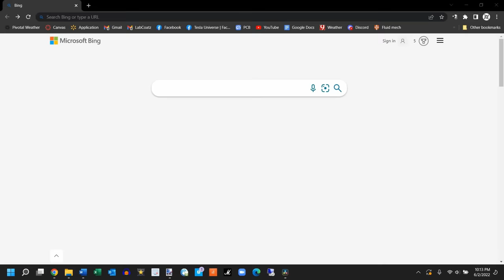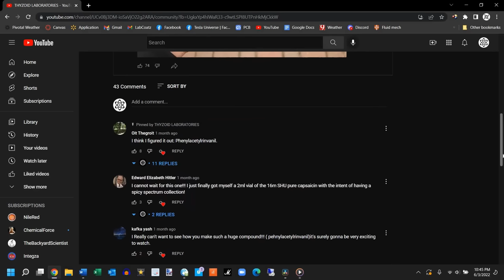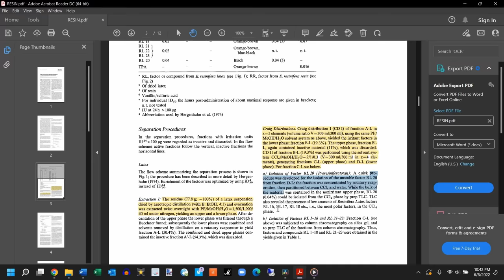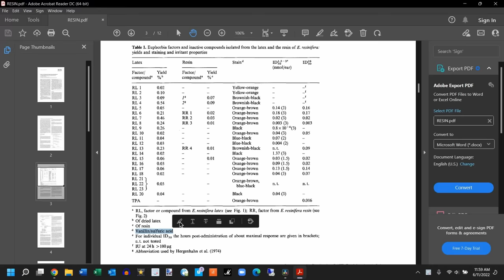Tasting Resiniferatoxin (RTX): The Spiciest Substance in the World | Full Extraction from Euphorbia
Did you like this video? If so, be sure to check out this video, where I take on thioacetone: the smelliest chemical on Earth! Don't miss out, it's another YouTube-first!

When people want to convey how spicy something is, they usually do so with the Scoville scale. A jalapeno is, for example, a bit less than a 10,000 on this scale, while a Carolina Reaper is around 2,000,000. So what sits at the top of the Scoville scale in the year 2022?

Resiniferatoxin (RTX) is a white, waxy solid with a score of 16 BILLION on the Scoville scale. This substance is certifiably toxic, irritating, and corrosive in its pure form, and one of its only natural source is a poisonous, cactus-like plant native to Morocco. So...what happens if we TASTE it? According to the Internet, nobody has been mad enough to attempt this yet, so I'm stepping up to fill in the gaps! In this video, you will learn just about everything we know about this elusive substance, and even get the chance to watch me taste a small sample.

0:00 Intro
0:53 Backstory
3:41 Procedure
5:11 Slight issue
6:09 Procedure (continued)
8:25 Vanillin-sulfuric acid stain test
9:27 Tasting: Habanero pepper (capsaicin)
11:27 Tasting: Resiniferatoxin
13:17 HUH??
13:39 Explanation
15:53 Scoville scale demystified
16:34 Conclusion
17:18 Final remarks (and GIVEAWAY!)
18:07 Patreon thanks and outro